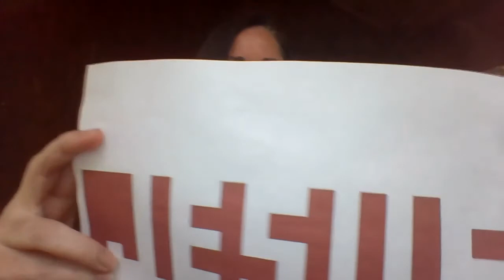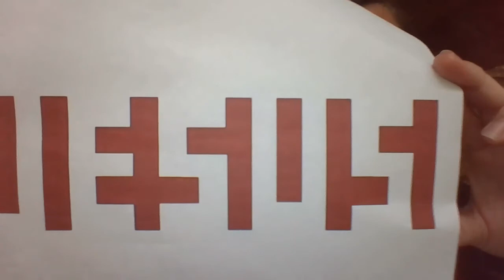CHILDREN'S WORSHIP with Kim Read / June 21